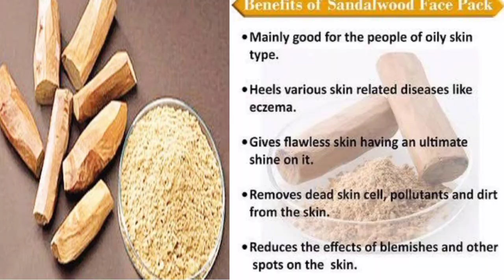how to remove dark spots | dark spots acne reduce tips | natural home remedy